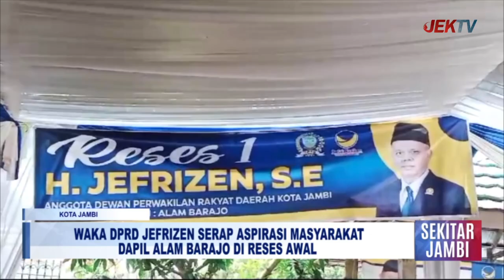WAKA DPRD JEFRIZEN SERAP ASPIRASI MASYARAKAT DAPIL ALAM BARAJO DI RESES AWAL